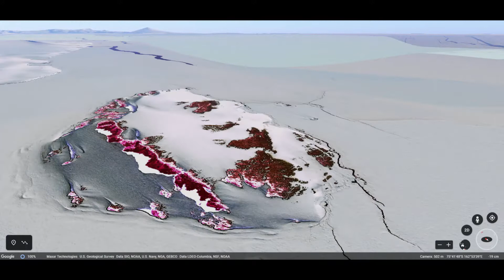Prior Island Antarctica 2020